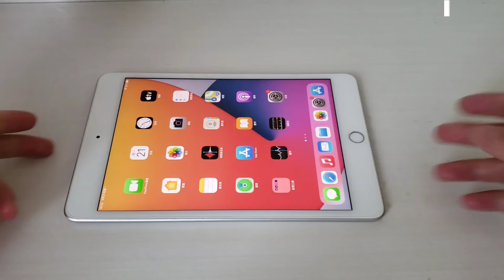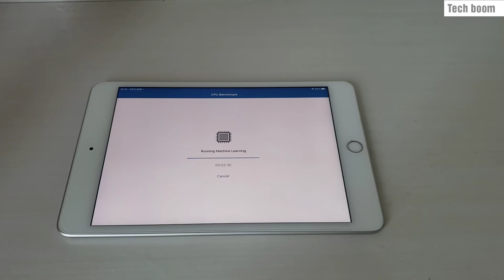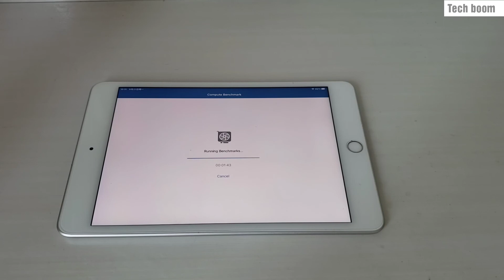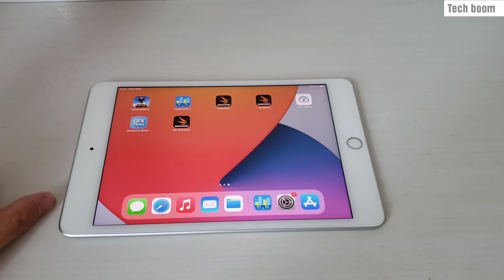iPad Mini 5 iPadOS 14 Geekbench5 Test